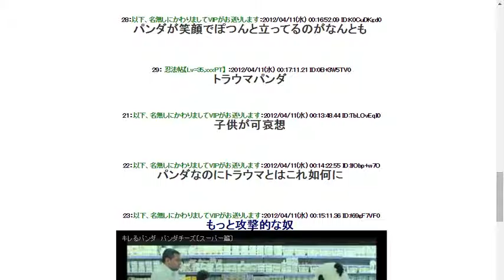【閲覧注意】めっちゃトラウマになる動画見つけたｗｗｗ【閲覧注意】